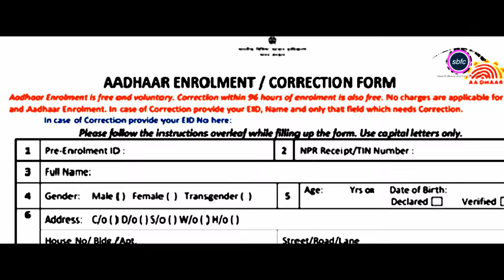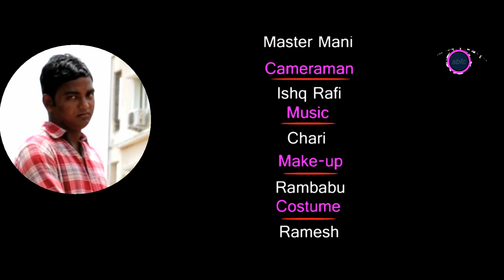Transgender Love||First Transgender||Transgender Parents ||Living a Transgender Childhood-Short Film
Transgender Love||First Transgender||Transgender Parents ||Living a Transgender Childhood-Short Film suresh entertainments#information videos#gk videos#updatedvideos# sureshboddu video#information videos#gkvideos#moviereviews#